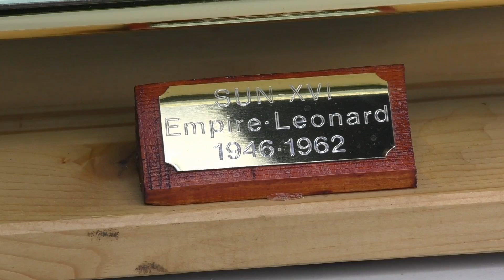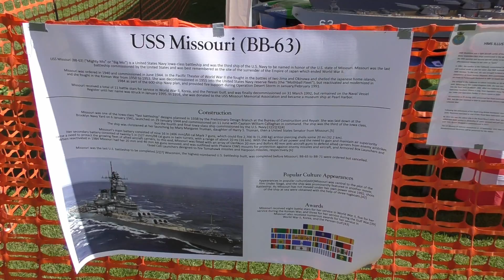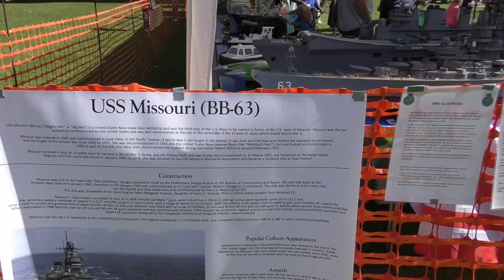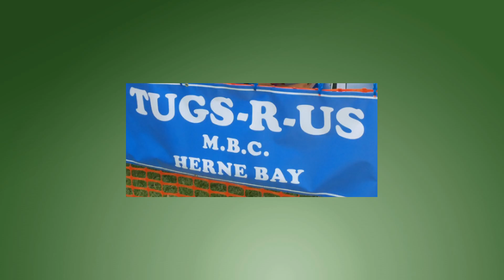MODEL BOAT SHOW- KEARSNEY KAPERS (OPEN EVENT) 2016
This is a FULL LENGTH VIDEO of  MBA Dovers KEARSNEY KAPERS  Held each year at KEARSNEY ABBEY DOVER and open to out side clubs